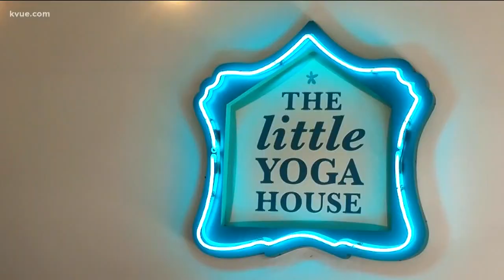The Little Yoga House offers classes that are fun for the whole family | KVUE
Brittany Flowers took her kids to The Little Yoga House, a center that not only helps kids physically but also emotionally.